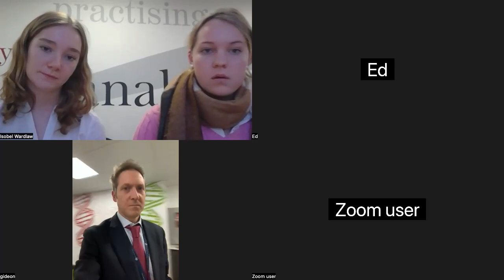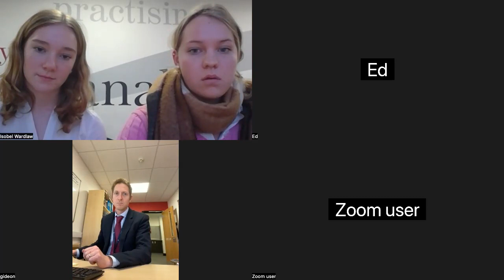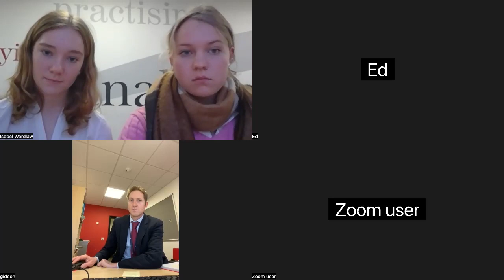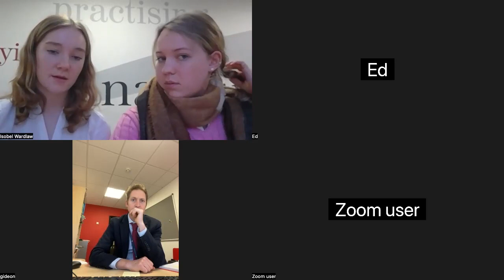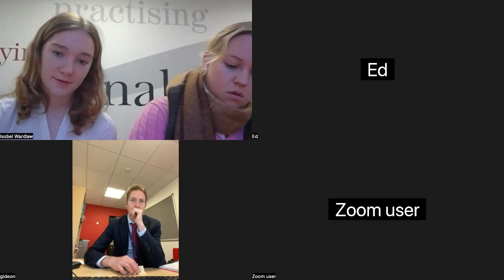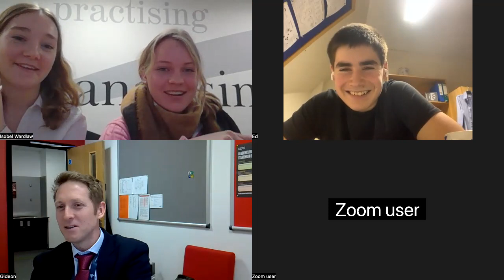Clayesmore School - Gap year planning webinar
NEED HELP PLANNING YOUR GAP YEAR?

Clayemore School talks to Milly Whitehead, from The Leap, about how to plan a gap year covering topics such as: gap year travel trends, budgeting, and safety.

The Leap are Gap Year Travel Experts and have been helping gappers plan their travels for over thirty years. Whether you're interested in one of their adventure-volunteering team programmes or want general advice on how to plan your independent travel through Leap VIP, they can help.

Leap VIP is a one-stop-shop travel advice hub which provides gap year planning consultations, off grid travel opportunities, backpacker itineraries and 24/7 emergency back-up, plus so much more.

Specialists in backpacking routes and volunteering opportunities across Asia, Africa, Central and South America. The Leap encourages gappers to travel off grid , whilst contributing to the people and places they meet, with a safety structure in place.

The trends of today’s gapper is to combine an organised, structured volunteering adventure with a phase of independent travel.  This combination provides complimentary challenges to create a dynamic and rewarding gap year.

FYI - Everyone who books a Leap programme automatically becomes a Leap VIP member – providing the perfect combination of a rewarding and fun Leap adventure plus all the information you need to travel independently after the programme (more often than not with your new Leap friends).

So, kick start your gap year with a Leap programme, which are team-based and combine a unique mix of multiple locations and project opportunities within one programme, with a broad focus on global warming, climate change, conservation, community, and language skills. Our in-country guides are on hand to take care of all the logistics so you hit the ground running - contributing and exploring from the moment you arrive.